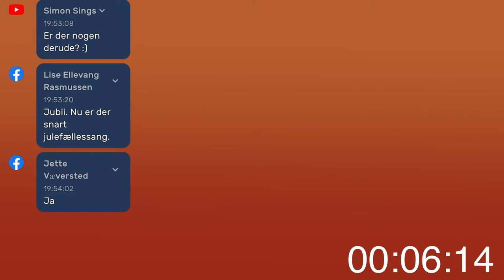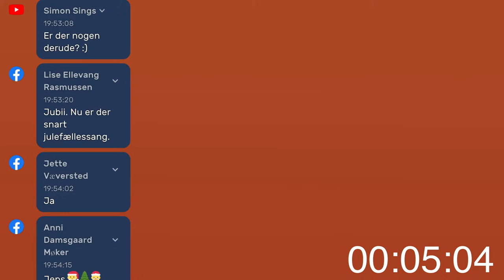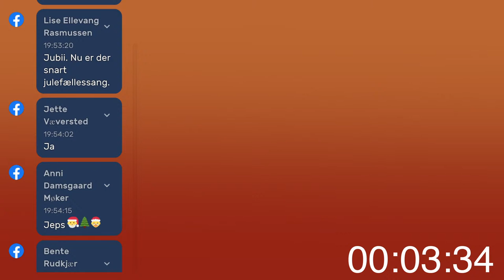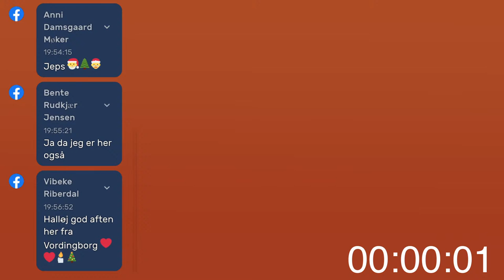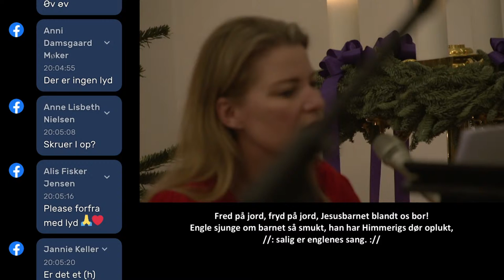Syng julen ind - Med Lise Ellevang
For at komme lidt i julestemning byder vi ind til fællessang, og i aften får jeg besøg af Lise Ellevang Rasmussen.

Vi optræder for vores egen fornøjelses skyld, men hvis du har lyst til at bidrage til et godt formål samler vi ind i løbet af aftenen. Det vil fremgå på skærmen til hvad og hvordan man donerer.

Vi samler ind til Børnecancerfonden.